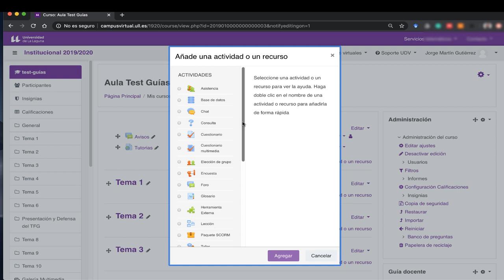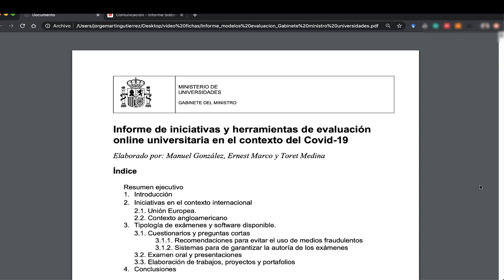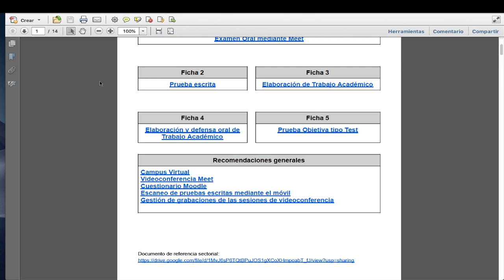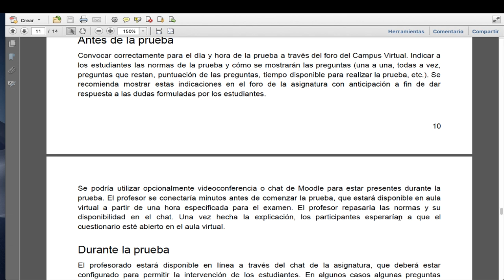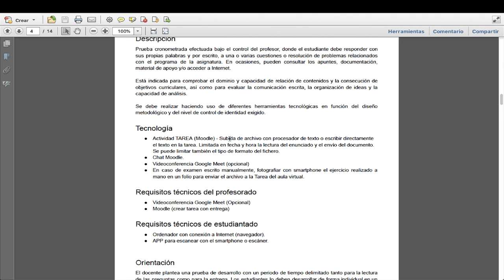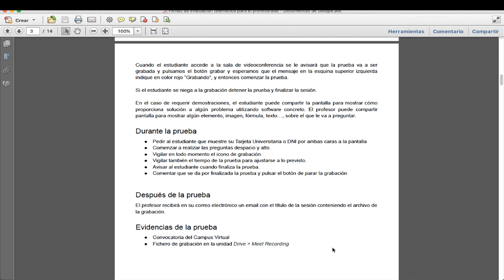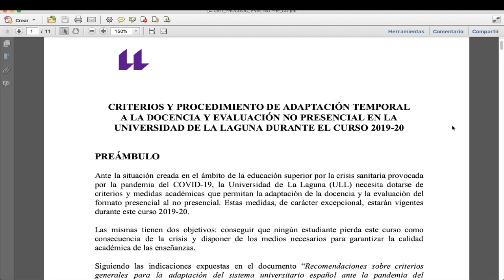Videotutorial Evaluación ULL